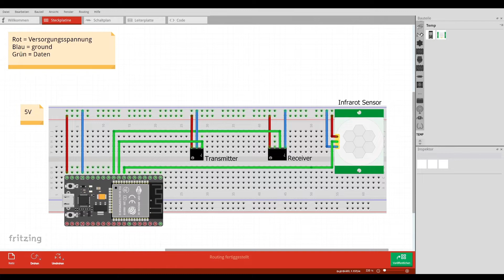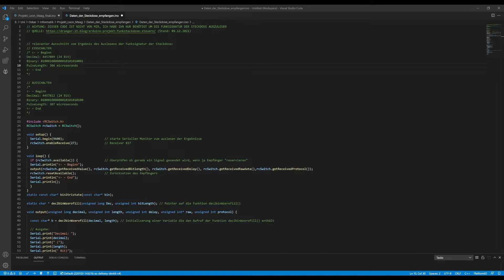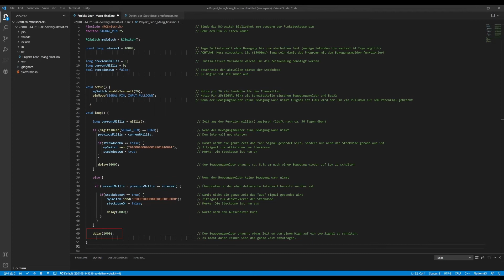ESP-32 | Funksteckdose mit Bewegungsmelder | male1025